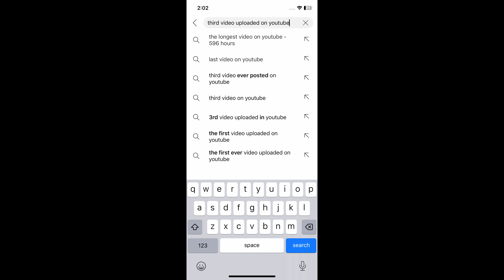first video uploaded on youtube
Top 3 First video uploaded on youtube